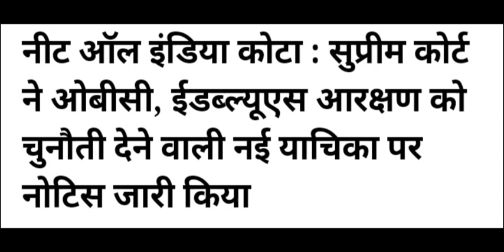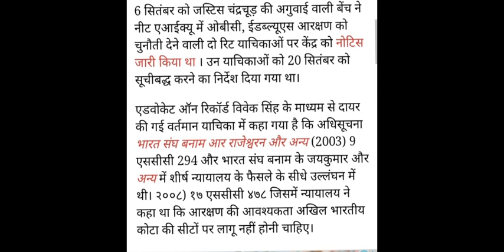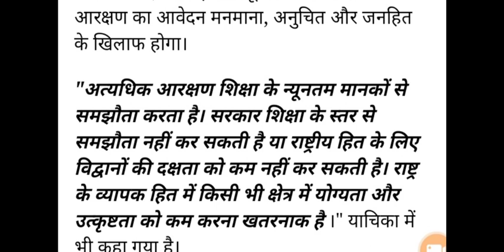supreme court neet latest news|sc neet news|neet 2021 latest news|neet 2021 latest news today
neet 2021 latest news|neet 2021 latest news today|neet 2021 latest news|
neet 2021|neet 2021 latest news|neet 2021 latest news today|nta neet 2021 latest news today|neet
neet 2021|neet 2021 latest news|neet 2021 latest news today|
Big urgent update for re-neet🙀
neet 2021
neet leaked question paper 2021 pdf download
neet 2021 leaked questions
neet question leak
neet leak news
neet paper leak 2020
neet paper leak in bihar
neet question paper leaked
neet 2021 paper leaked
neet paper leaked
neet 2021 leaked
neet exam paper leak
re neet twitter
jhul re neeta jhula
neet updates 2021 today
neet updates today
neet updates 2021 today news
neet update news
neet updates 2021 tamil
neet updates 2021 malayalam
neet updates 2021 today news in tamil
neet update news 2021
neet update tamil
neet update postponed
neet update live
neet update aman tilak
neet update dr anand mani
neet updates anand mani
neet update aaj tak
neet updates by arvind arora
neet 2021
neet phase 2
neet phase 2 documents required
neet phase 2 2021
neet phase 2 application form
neet phase 2 form fill up
neet phase 2 application
neet phase 2 application 2021
neet phase 2 answer key aakash
neet phase 2 registration dates
neet 2021 phase 2 documents
neet 2020 phase 2 paper download
neet phase 2 exam 2020
neet phase 2 exam 2021
neet phase 2 form
neet phase 2 form filling
neet physics kota phase 2
neet physics kota phase 2 revision
neet phy kota phase 2
ray optics phase 2 neet physics kota
neet phase 2 paper solution
neet phase 2 paper
neet phase 2 paper 2021
neet phase 2 question paper